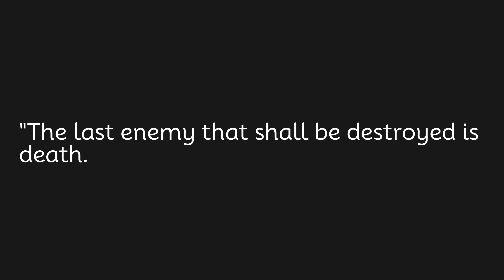The last enemy that shall